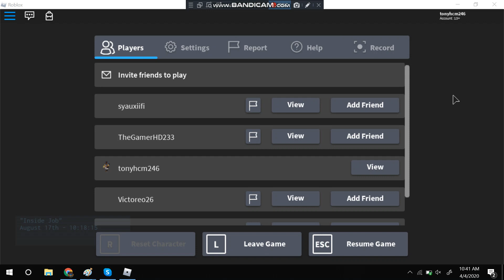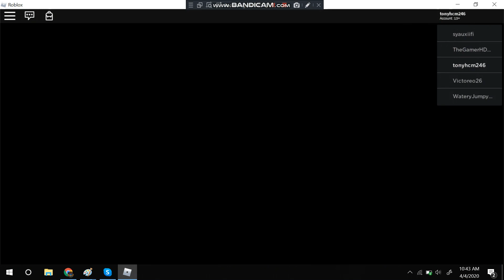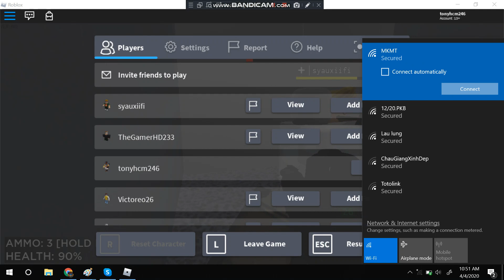Zombie Stories - Dev Build: Inside Job (Roblox)